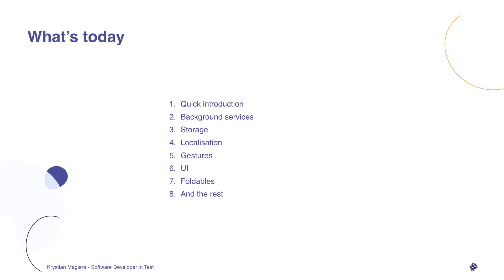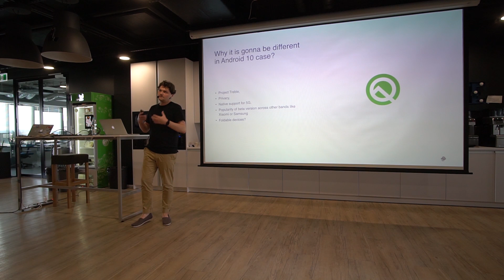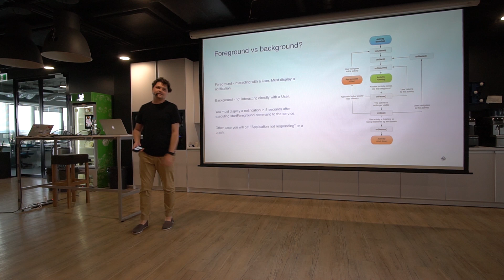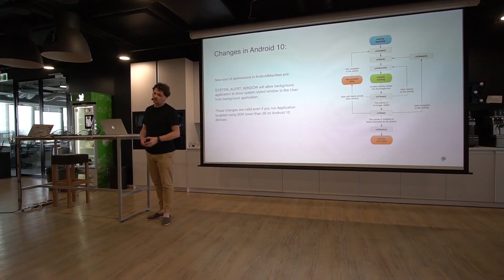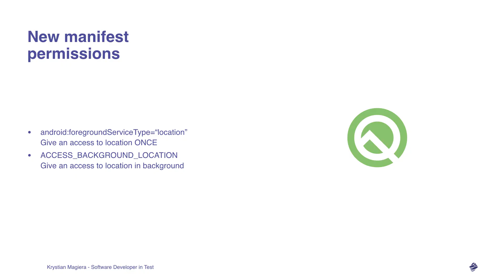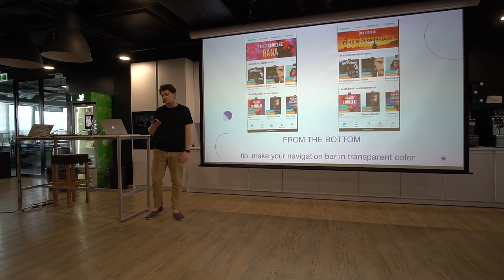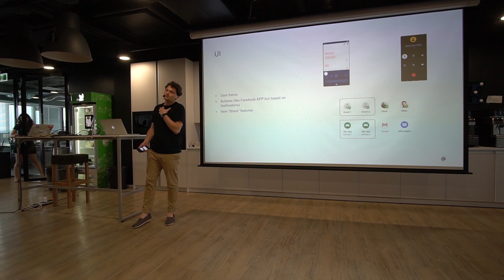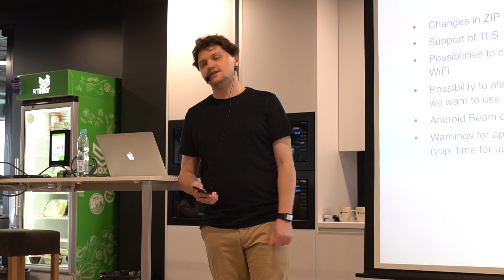QA Summer Fest #3 | Krystian Magiera - "Android Q - o czym warto wiedzieć z perspektywy testera?"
Co może nas zaskoczyć w aplikacjach po aktualizacji do najnowszej wersji systemu Android?  W tej prezentacji wspólnie przez zmiany wymagające dodatkowych testów oraz poznamy obszary, którym szczególnie trzeba się przyjrzeć.